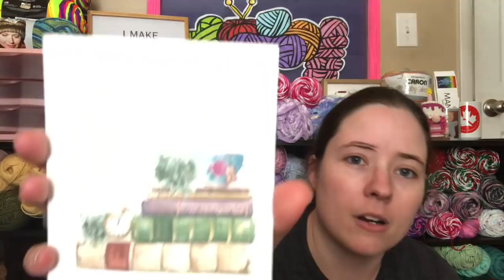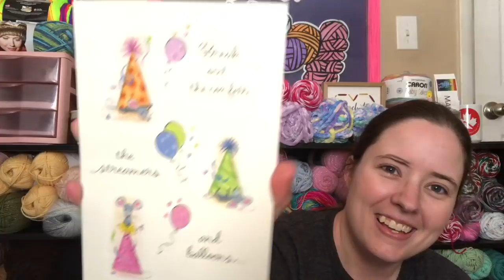Happy Mail & Joann Yarn Haul!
Happy Mail
Ella Roberts